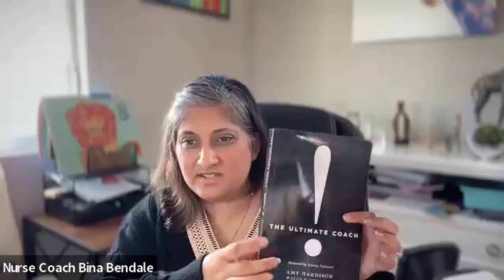Stacy Katz 72 hours in the wild with Steve Hardison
In today's special, unannounced episode, we dive deep into the realms of transformation, partnerships, and the incredible power of being in service to others. Join us as we sit down with the extraordinary Stacey, sharing her awe-inspiring journey alongside the renowned Steve Hardison

Learn about Stacey's transformative weekend with Steve Hardison, how surrendering to service led to miraculous outcomes and the power of being fully present in every moment.

From tears at a Game Changer event to becoming "The General," Stacey's evolution is a testament to the power of self-belief, the impact of mentorship, and the courage to lead with love.

This episode is a treasure trove of insights on personal development, the essence of true partnership, and the limitless possibilities that unfold when we commit to living from a place of service and love.

Whether you're an entrepreneur, a dreamer, or anyone in between seeking to unlock your potential and create a life filled with purpose and passion, this conversation is for you.

💖 If you're inspired to share your story or join the conversation, reach out! Let's create something beautiful together.